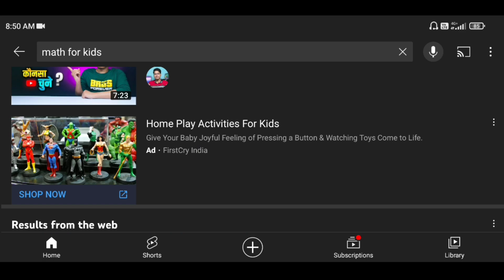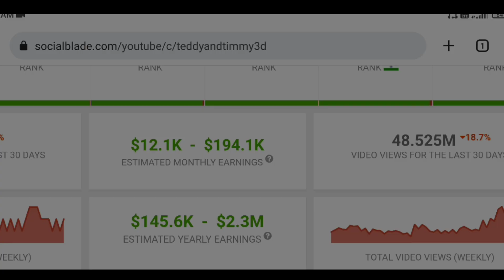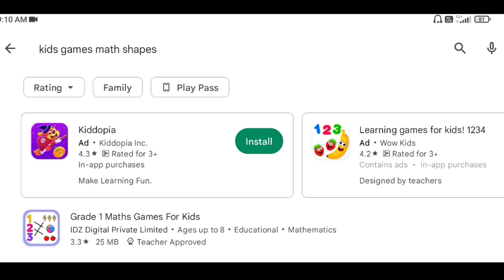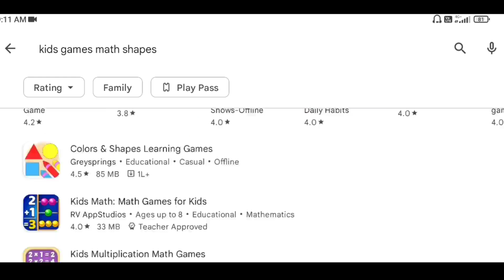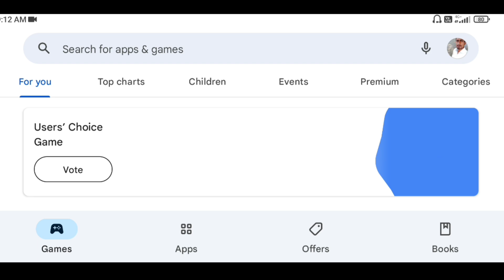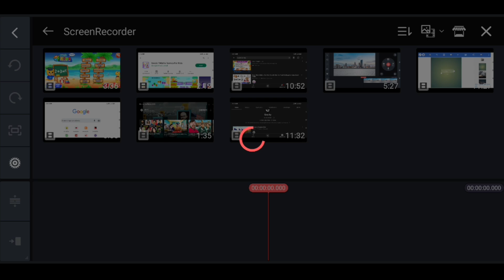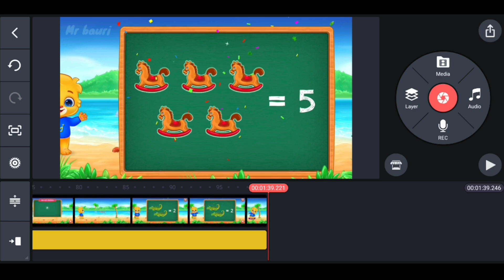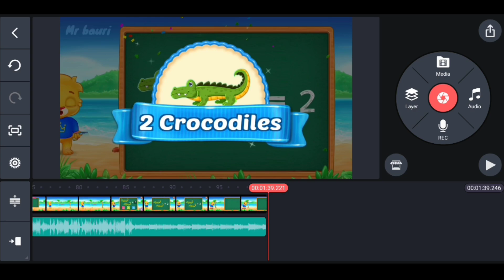How To Make Kids LEARNING videos (Earn ₹-10,76,599/m) मोबाइल से 🤑